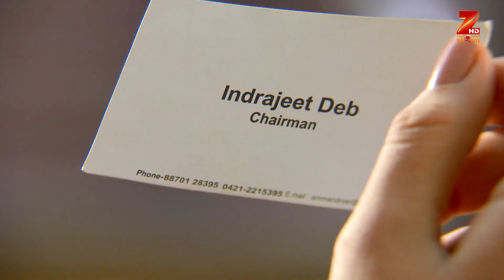Stree | Bangla Serial | Full Episode - 6 | Abhijit Bhattachary, Neha Amandeep | Zee Bangla